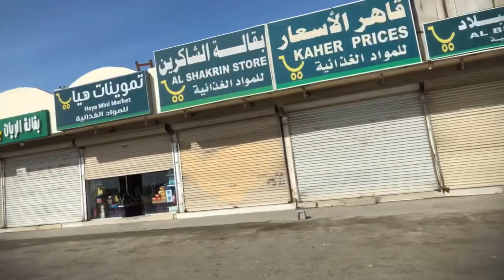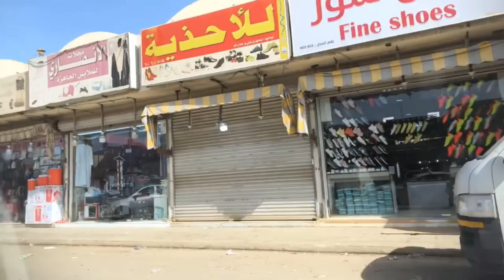Jeddah living#2 Shopping in Haraj market Jeddah Saudi Arabia+Finally getting a new home